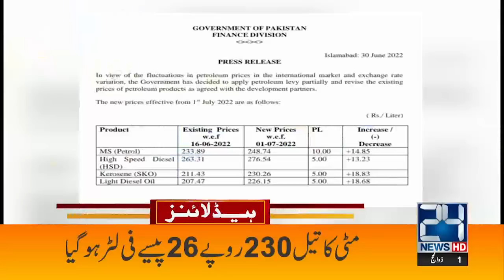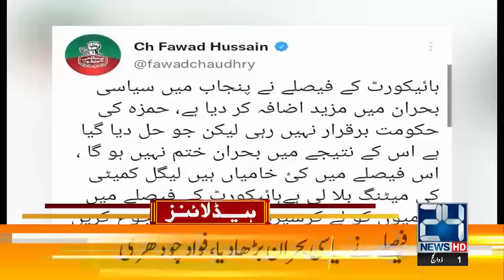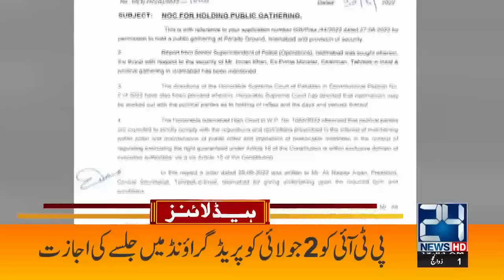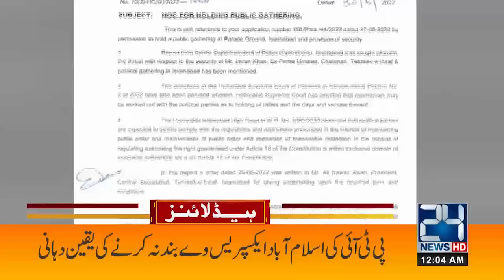Petrol And Diesel Prices Shockingly Hike | 12am News Headlines | 1 July 2022 | 24 News HD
24 News HD Is One Of The Leading News Channels Of Pakistan Bringing You The Latest Current Affairs From Pakistan And Around The World.  Live National Assembly ,Senate Session And Current Affairs